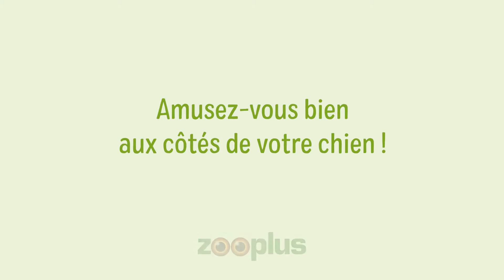Tours pour chien - Saute entre les bras | Magazine zooplus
Comment puis-je apprendre à mon chien à sauter dans mes bras ? Ce guide rapide répond à votre question.
En collaboration avec le Renate’s Film-Tier-Ranch, zooplus vous explique comment entraîner votre chien à apprendre des tours, en quelques étapes simples. Vous aurez uniquement besoin de quelques friandises et d'un peu de patience.
Retrouvez davantage d'informations sur ce thème en cliquant sur le lien suivant
Contactez-nous !

Rejoignez-nous sur...